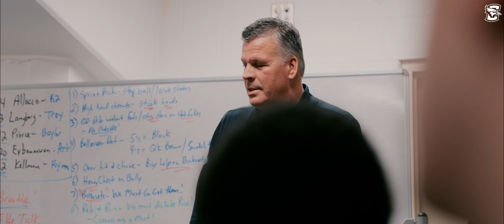Creighton Men's Basketball vs Princeton Sweet 16 Recap